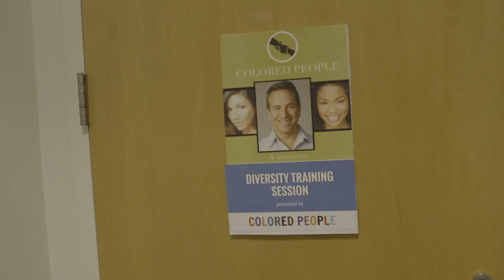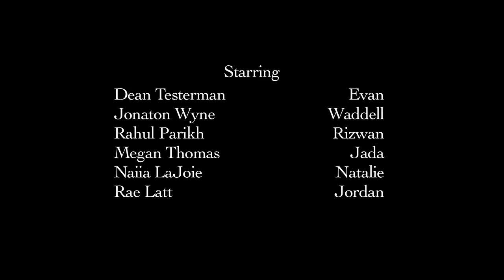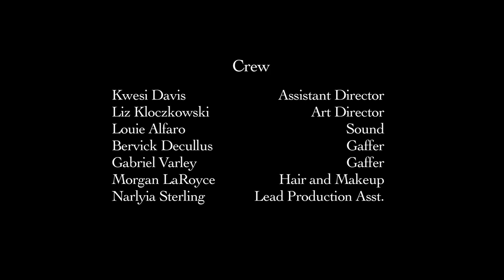Colored People | Episode 5 Season Finale "The Almighty Dollar" Season 1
► Season Finale

Evan has a plan to bring in business from black churches, but Waddell's "stories" take center stage.

Created by Derek Davis and Shannon Baker Davis

Directed by Derek Davis
Written by Shannon Baker Davis

Starring: Rae Latt, Dean Testerman, Megan Thomas, Rahul Parikh and Jonaton Wyne